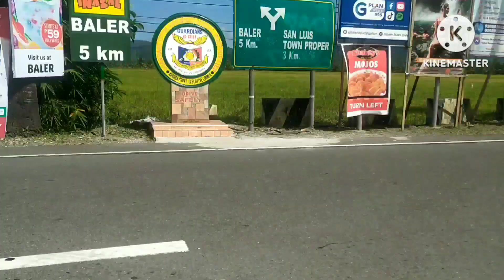pamilihang bayan ng baler aurora na mili ng pang ulam